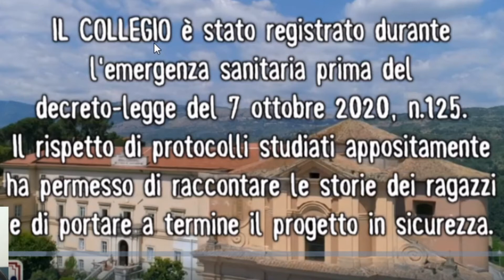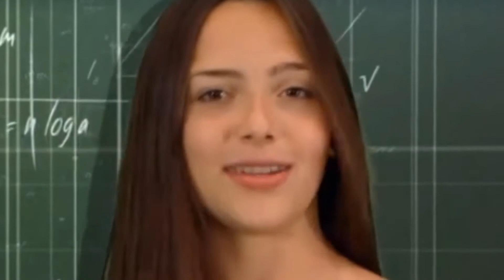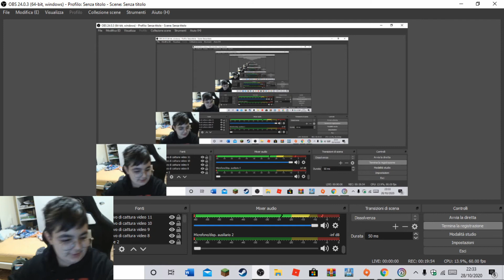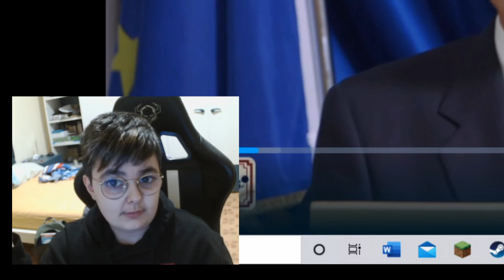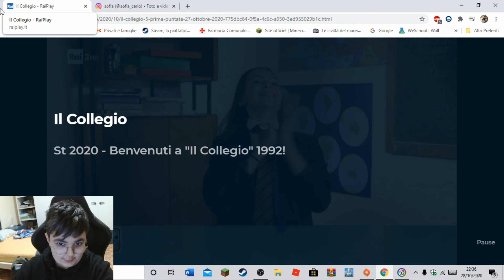REACTION-al COLLEGIO 5 pt1-Kid al parlamento euromeo, (ft.MatteoHs)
YT ha deciso di non cancellarmi il canale, grazie cmq oggi siamo qui per
reagire al collegio 5, nella speranza che RAI non blocchi il video, usciranno altre parti durante la settimana.